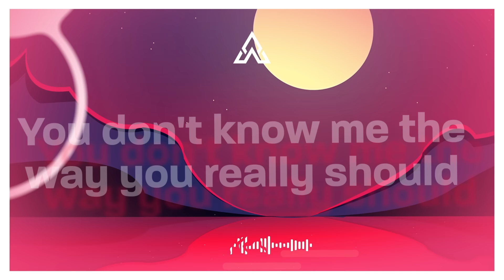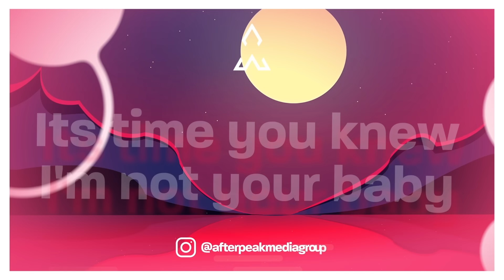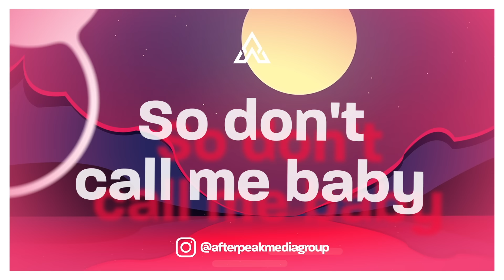Billy Gillies - Don't Call Me Baby (Lyrics) ft. Madison Avenue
♫ Billy Gillies - Don't Call Me Baby ft. Madison Avenue

(Lyrics):
You and me we had a opportunity
And we could make it something really cool
But you, you think I'm not the kind of girl
I'm hear to tell ya baby I know how to rock your world

Don't think that I am that strong
I'm the one to take you on
Don't under estimate me
Boy I'll make you sorry you were born
You don't know me the way you really should
You're sure misunderstood

You got to know that that will never do
You know I don't belong to you
Its time you knew I'm not your baby
I belong to me

Behind my smile is my IQ
I must admit this does not sit with the likes of you
You're really sweet mmm you're really nice
But didn't mama ever tell ya not to play with fire

You're sure misunderstood
It's time you knew I'm not your baby